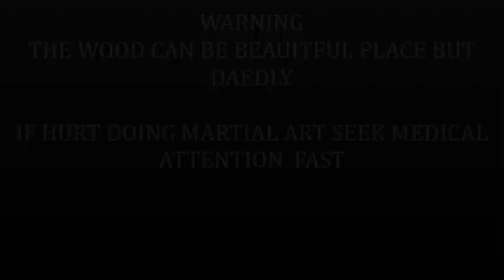NINJA SURVIVAL TRAINING SURVIVAL SPEAR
in this video I show you  how make survival walking staff spear it is survival; spear